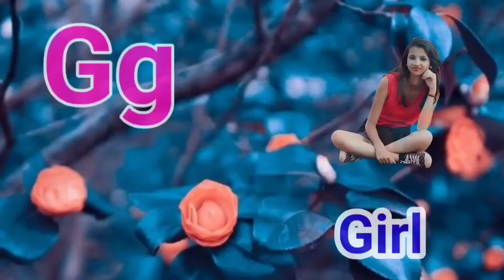abcd phonics song | a for apple b for ball | alphabet song | अ से अनार आ से आम | क से कबूतर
Your query

A for apple rhymes, jingalalakids abcd phonics song | a for apple b for ball | alphabet song | ABCD | अ से अनार आ से आम | क से कबूतर

Your query

abc song
songs
 A for Apple B for ball
 Atoz alphabet
English varnamala
 Hindi varnmala
Phonics
songs
learn
ABCD songs
education
alphabet song
nursery rhyme
kids ,music for children's
children song
alphabet song
abcd song

‎@Chhotu TV
‎@ChuChu TV Nursery Rhymes & Kids Songs
‎@ChunChun TV